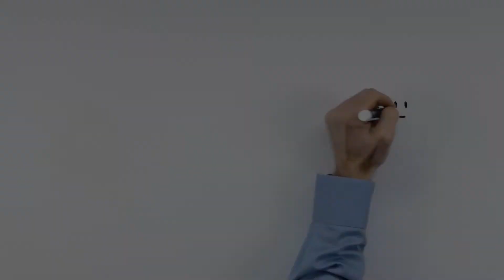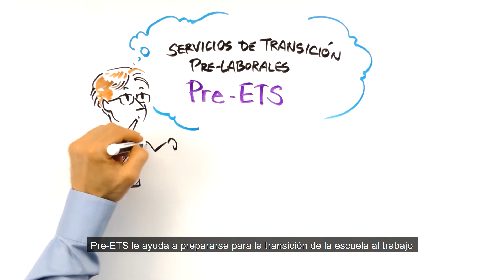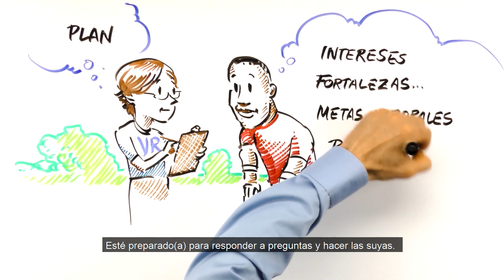Trabajando con la rehabilitación vocacional de Indiana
Indiana Vocational Rehabilitation es un programa de servicios de empleo para estudiantes de Indiana en transición (edades 14-21) y adultos con discapacidades. Este breve video describe el proceso de VR, la elegibilidad y los servicios que VR puede proporcionar si necesita ayuda para aprender nuevas habilidades, encontrar un trabajo o comenzar una carrera.

Actualizado: Junio de 2020